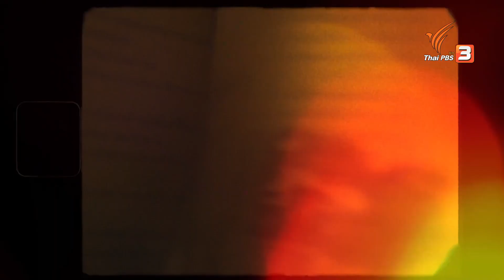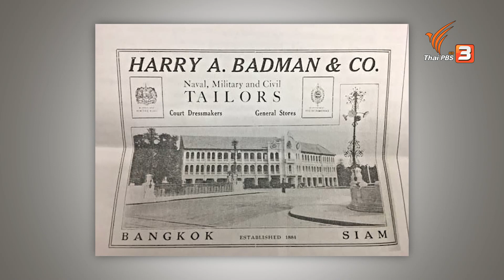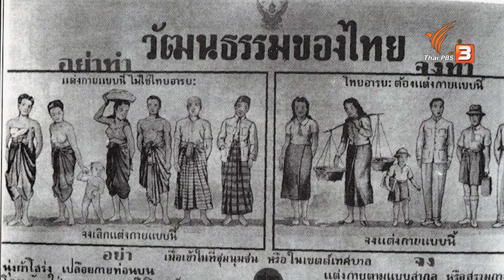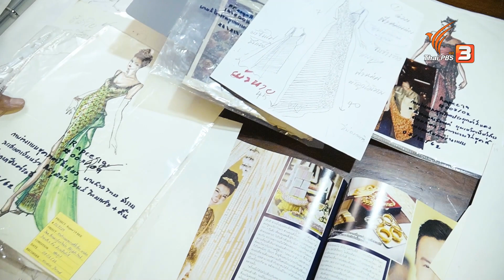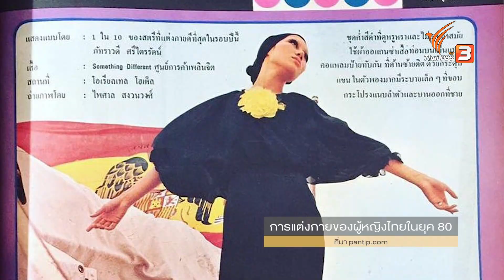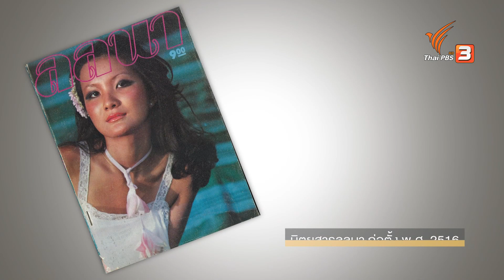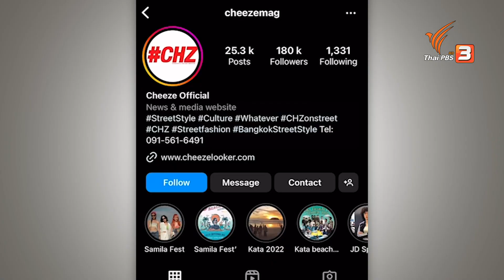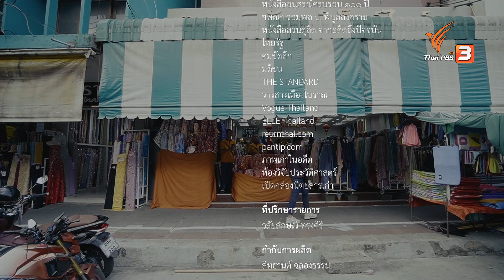ประวัติศาสตร์แฟชั่น จากผ้าแถบ และรัฐนิยม สู่ Y2K | จากรากสู่เรา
การแต่งกายของคนไทยตั้งแต่สมัยอยุธยาจนถึงต้นรัตนโกสินทร์ยังไม่มีการเปลี่ยนแปลงมากนัก ผู้คนส่วนใหญ่ยังคงนิยมนุ่งห่มด้วยผ้าผืน ต่อมาในสมัย ร.4 อิทธิพลการแต่งกายจากทางฝั่งตะวันตกเริ่มเข้าในกลุ่มชนชั้นสูง แต่เป็นเพียงการแต่งตัวไปถ่ายรูปหรือเพื่อความสวยงามเท่านั้น

การแต่งกายของคนไทยเริ่มปรับเปลี่ยนในรูปแบบตะวันตกอย่างชัดเจนในสมัยจอมพล ป. พิบูลสงคราม มีการประกาศรัฐนิยมเพื่อกำหนดให้ประชาชนแต่งกายตามแบบสมัยใหม่ เช่น สวมหมวก สวมรองเท้า สวมกระโปรงแทนการนุ่งโจงกระเบน มีการเกิดขึ้นของ “ห้องเสื้อ” เนื่องจากผู้หญิงออกมาทำงานนอกบ้าน ซึ่งส่วนใหญ่เป็นร้านตัดเสื้อตามสั่งโดยได้แรงบันดาลใจมาจากดารา ภาพยนตร์และนิตยสารต่างประเทศ ต่อมาความเครื่องแต่งกายมีความเป็นแฟชั่นมากขึ้น ผู้คนเริ่มแต่งกายเพื่อแสดงอัตลักษณ์ของบุคคลจนเกิดสถานที่รวมตัวกันในยุค 80 อย่างสยามเซ็นเตอร์

ติดตามในรายการ จากรากสู่เรา ตอน ประวัติศาสตร์แฟชั่น จากผ้าแถบ และรัฐนิยม สู่ Y2K วันจันทร์ที่ 27 กุมภาพันธ์ 2566 เวลา 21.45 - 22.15 น. ทางไทยพีบีเอส หรือรับชมย้อนหลังได้ทาง